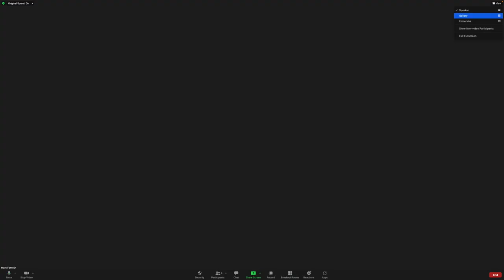How to get invited to the right conversations?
Do you recognize this feeling... As a service design professional you're the last one who's invited to the party (often when it's almost over).

=== Selling Service Design with Confidence ===

This isn't just bad for your morale but it also limits the value you can create. The holistic nature of service design requires you to be part of the "upstream" conversations. But that's easier said than done.

Because how do you make sure that you get invited to the right conversations, with the right people at the right time?

Unfortunately the service design textbooks don't teach you any of this stuff. You have to look in different places to find answers.

Where? For instance in this episode of the Show.

In this episode you'll hear 6 service design professionals share their best tips with you that have helped them to get a seat at the table.

And also learn about the pitfalls you really should try to avoid. Unless you don't mind being the last one invited to the party of course.

This is one of those conversations that you wish you had heard earlier :)

Knowing how to get a seat at the table is skill that **every** service design professional should master.

That's why in this episode you'll hear tips from someone who runs an agency, someone who's in-house, someone who's at a product focussed startup and others!

[ 1. Episode Guide 📺 ]

00:00 Welcome to the episode
04:00 The professionals
05:00 Marloes (in-house)
12:45 Hanna (scale-up)
21:30 Poorva (agency)
29:45 Ben (start-up)
39:00 Sue (independent)
51:15 Jules (founder)
1:00:00 Closing thoughts

[ 2. Selling Service Design with Confidence ]